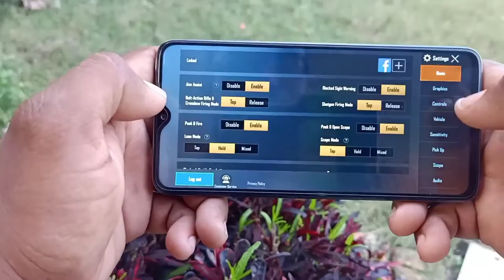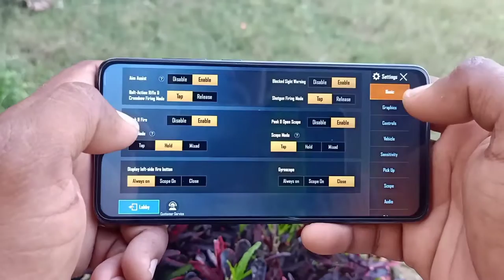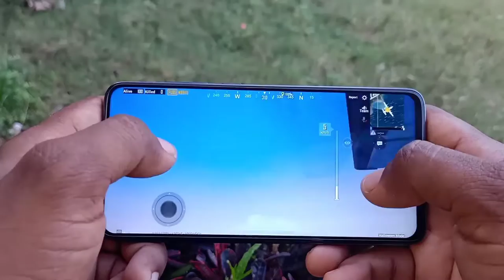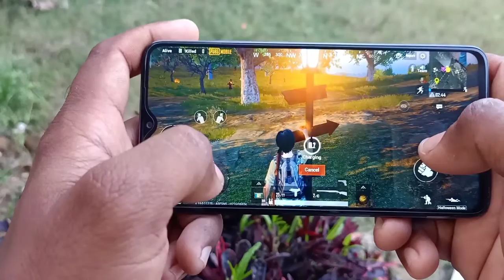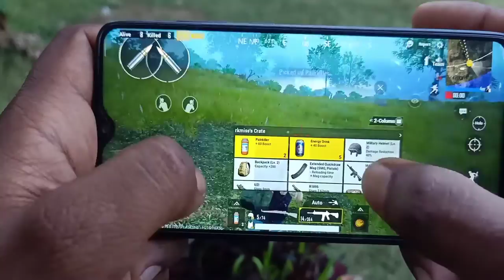Redmi Note 8 pro PUBG Mobile Game Test !! redmi note 8 pro heating test !! heating issue or not?